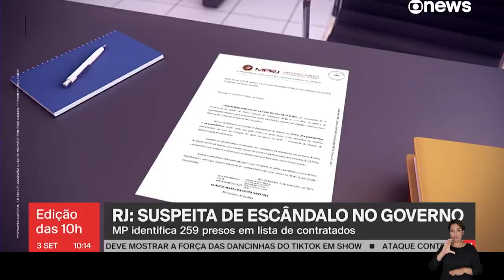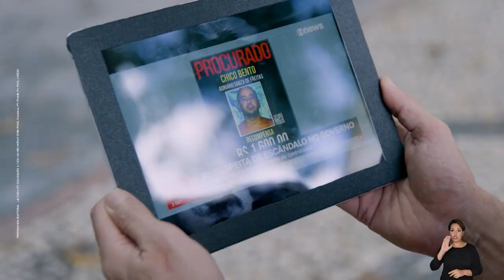Bolsa Bandido no Ceperj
O dinheiro público que era pra estar indo pra áreas importantes do RJ, como Educação, Saúde e Segurança, está sendo usado no Ceperj para pagar bandidos. Isso vai acabar. Faltam duas semanas para as eleições e eu peço seu voto no Freixo40. A gente vai tirar essa máfia do poder e colocar o RJ de pé.

Programa eleitoral da campanha de Marcelo Freixo 40, exibido no dia 19 de setembro de 2022.